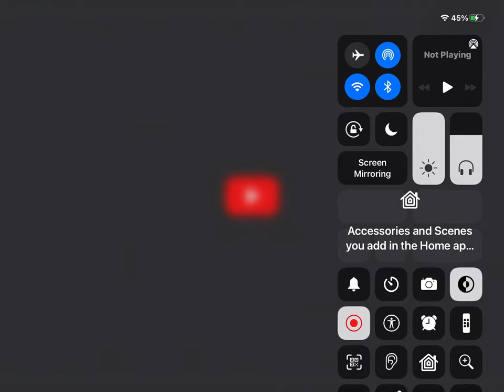I die so quick